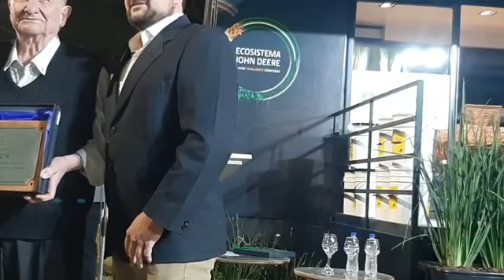Discursos inauguración Expo Industrial y Comercial 2023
Acto del jueves 3 de agosto de 2023 en el marco de la Expo Rural Reconquista, al inaugurar la muestra comercial e industrial. Todos los discursos.